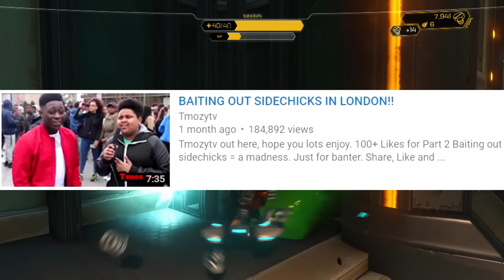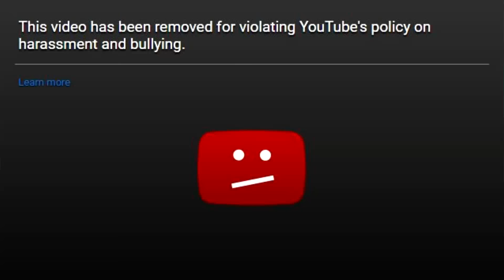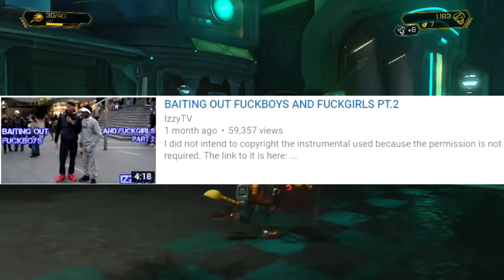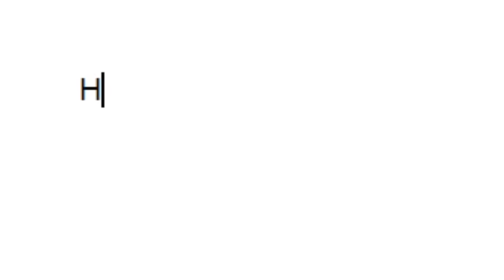"Baiting Out" Videos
Obviously if you enjoyed this video obviously smash like obviously rah

Outro made by Cobalt Kobra
Game: Ratchet and Clank